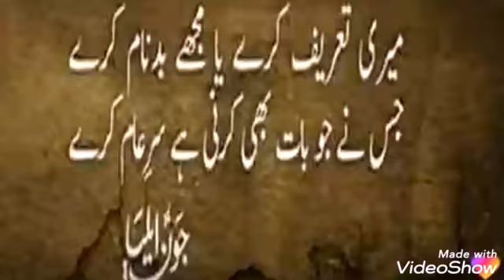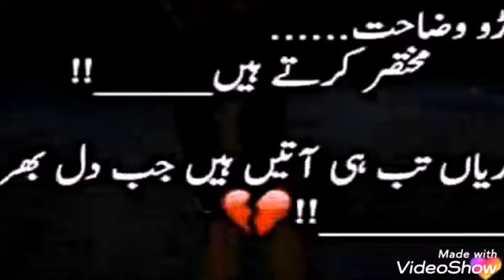Dosti_pyer_bawafa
sadquets sadsong lovely stuts_song